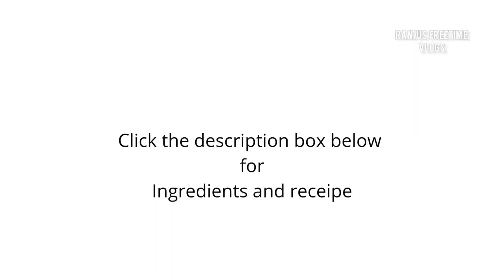Jammunu Crispy baby corn 65 deep fried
Baby corn fry
Baby corn packet 1
Chilli powder 2 tsp
Maidha 2 tsp

Method
Wash and cut Baby corn longitudinally in 2 inch size and marinate it with above said ingredients for 30 minutes.
Deep fry in oil till golden brown .
Now Baby corn fry is ready.